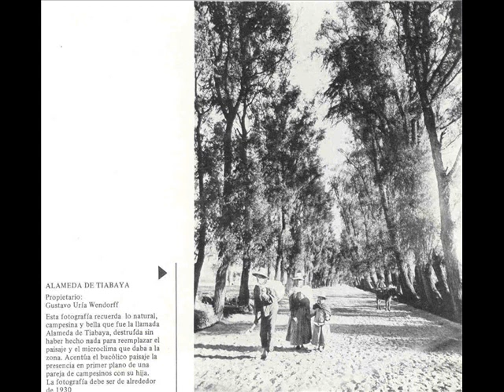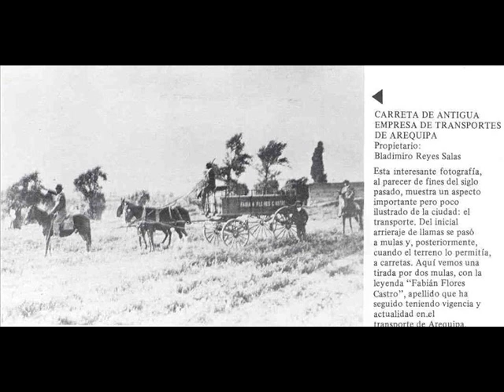EL REGRESO LOS CHAMAS AREQUIPA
LA CANCION DE TUITOS  LOS CHARACATOS